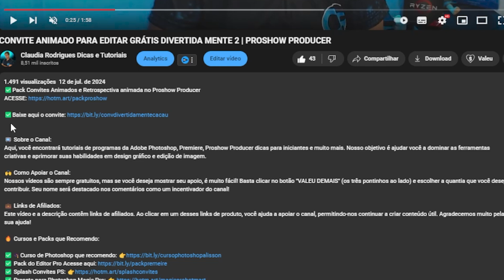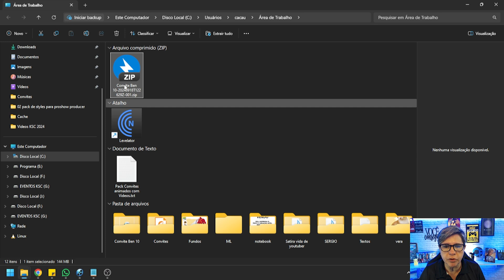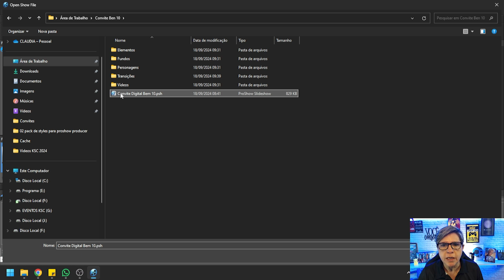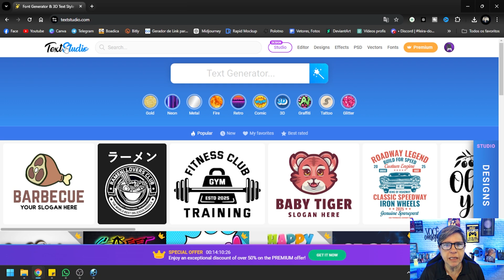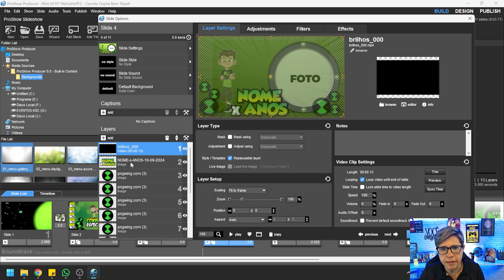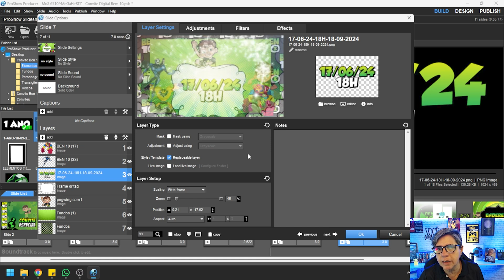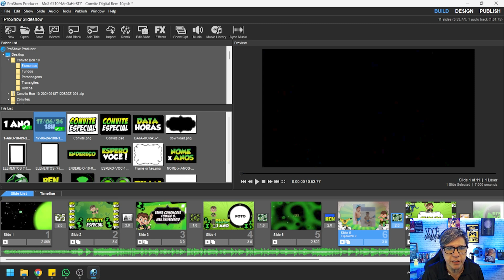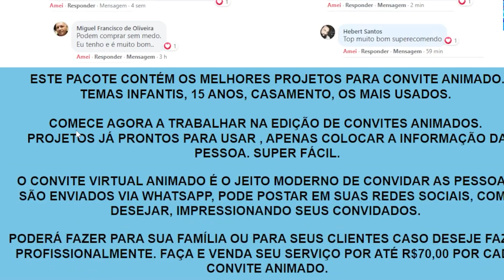CONVITE ANIMADO BEM 10 COMO BAIXAR E EDITAR NO PROSHOW | BAIXE GRÁTIS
Nesse video vou te ensinar a baixar e editar um convite animado do Bem 10 no PROSHOW PRODUCER vai ser um passo a passo de como colocar a fonte do Bem 10 e as fotos da criança. Baixe grátis o convite do Bem 10

Bem-vindo ao Canal Claudia Rodrigues Dicas e Tutoriais - Seu Guia para o Mundo Adobe!

📺 Sobre o Canal:
Aqui, você encontrará tutoriais de programas da Adobe Photoshop, Premiere, Proshow Producer dicas para iniciantes e muito mais. Nosso objetivo é ajudar você a dominar as ferramentas criativas e aprimorar suas habilidades em design gráfico e edição de imagem.

🙌 Como Apoiar o Canal:
Nossos vídeos são sempre gratuitos, mas se você deseja mostrar seu apoio, é muito fácil! Basta clicar no botão "VALEU DEMAIS" (os três pontinhos ao lado) e escolher a quantia que você deseja contribuir. Seu nome será destacado nos comentários como um incentivador do canal!

Obrigado por fazer parte da nossa comunidade! Seja bem-vindo e aproveite o conteúdo.
Se tiver alguma dúvida ou sugestão, não hesite em nos contatar. Estamos aqui para ajudar você a se tornar um mestre nos programas da Adobe!